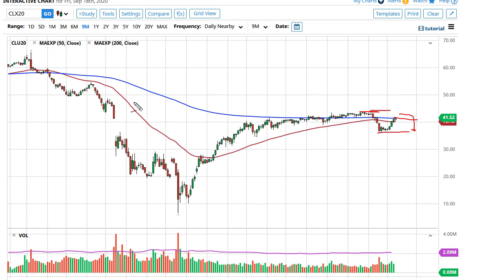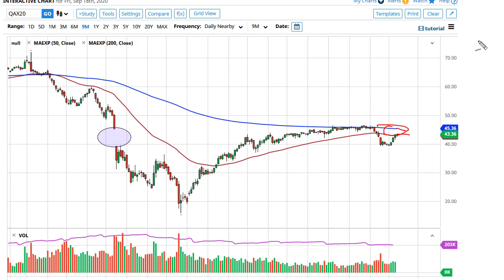Oil Technical Analysis for September 21, 2020 by FXEmpire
Crude oil markets were treading water heading into the weekend, as we continue to see a lot of questions as to whether or not we can continue going higher.